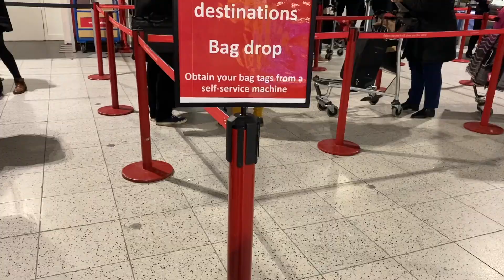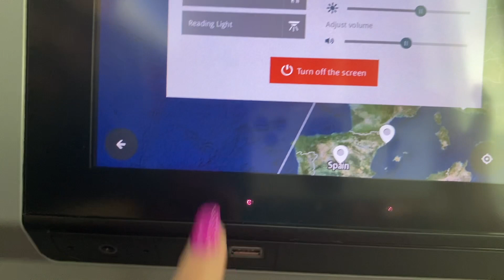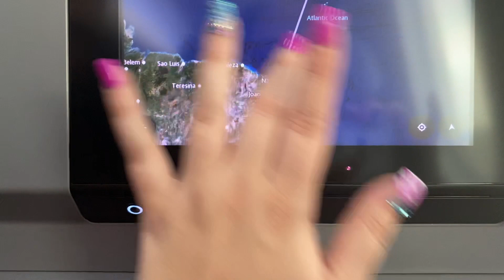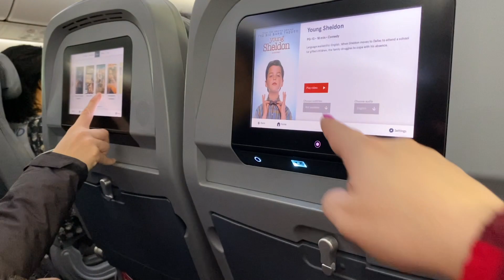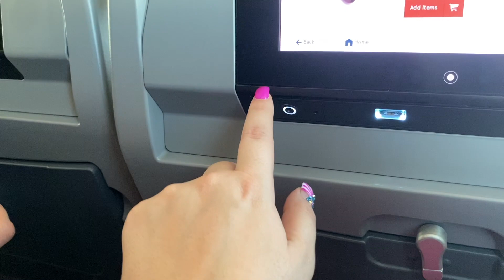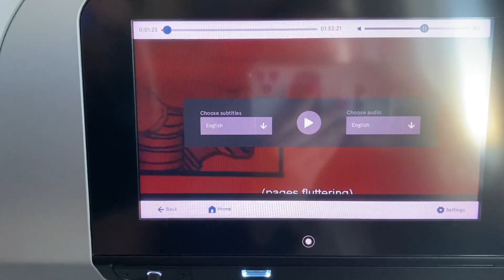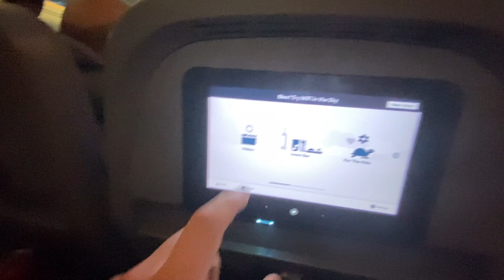TRAVEL TO BRAZIL- FLIGHT VLOG!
Life Before Covid! Que saudades de viajar e de não precisar usar máscara, principalmente de visitar a família. Viajamos pela Norwegian num voo direto! Esse vídeo e nos vídeos futuros serão meus tbt da viagem de 2019! Lembrar é viver né noon!

 Se cuidem! :)